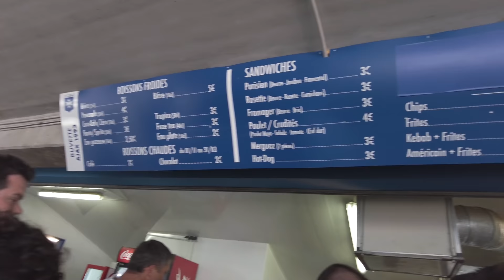L'ESPOIR au BOUT DU SUSPENS | BARRAGE ALLER - AJ Auxerre/AS Saint-Etienne - Stade Abbé Deschamps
Une première manche d'une confrontation si importante. Au terme d'une saison à rallonge, l'AJ Auxerre et l'AS Saint-Etienne s'affrontait pour d'un côté un rêve de montée, de l'autre un ultime espoir de survie. Ce match aller se déroulait à Auxerre et à Guichets Fermés devant plus de 17400 spectateurs. Retour au coeur du public auxerrois pour un moment qui restera gravé dans les mémoires ... en attendant le match retour